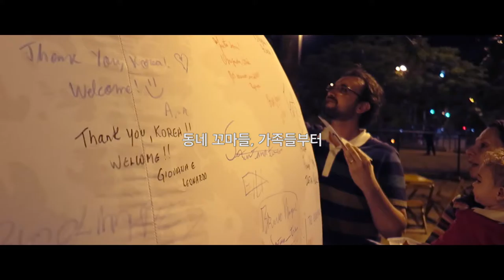Daily Film. 008 "From Rio To Korea" Ep.3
Bear PD's Daily Documentary

Daily Film. 010 "From Rio To Korea" Ep.2
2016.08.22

Filmed by

MyungJin Jun

Perfect Muse - "Amber"

Directed by Han Kyul Kim "Bear PD"

CC-BY-ND